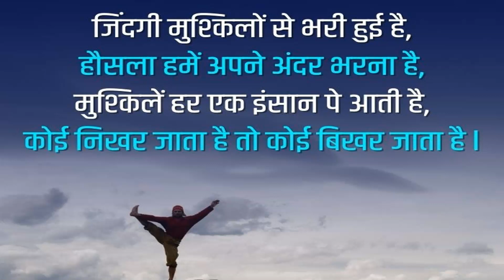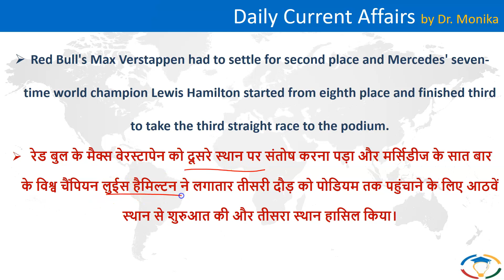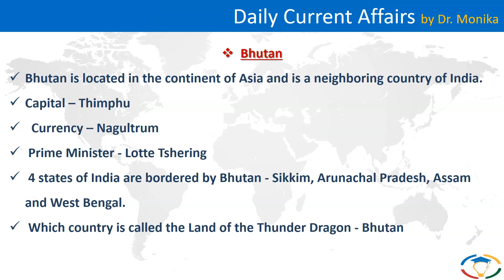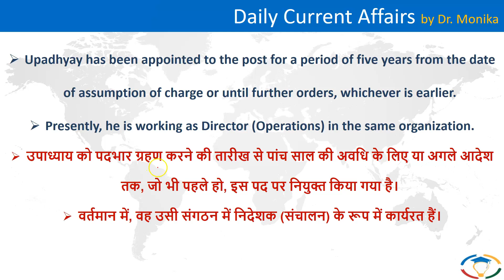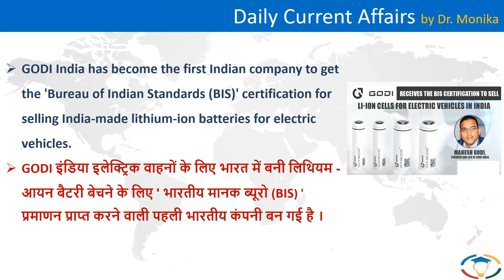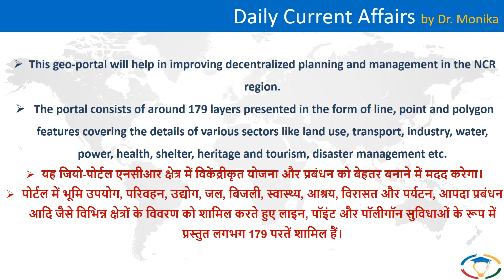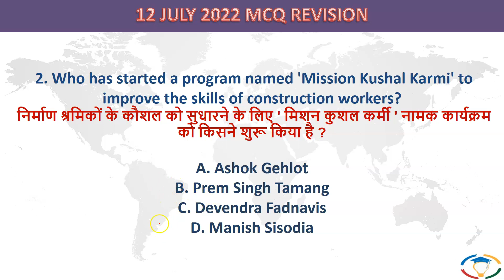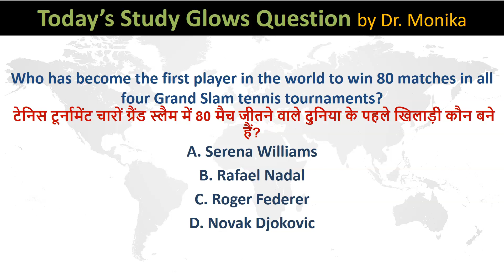🔴 Daily current affairs in Hindi for UPSC with pdf | Current affairs today | 13 July 2022